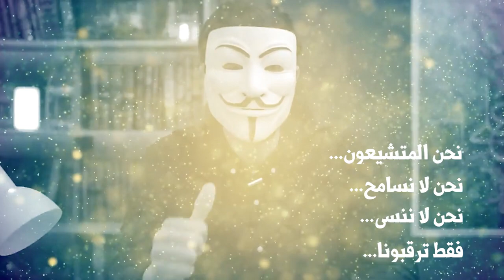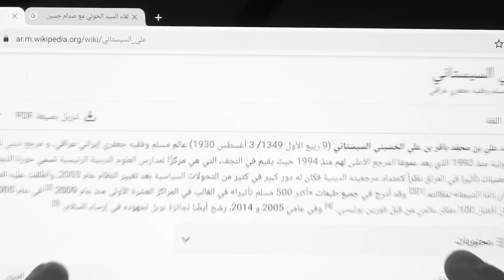وثائقي : من هو ذو الفقار المغربي